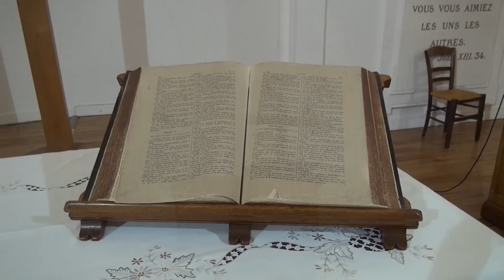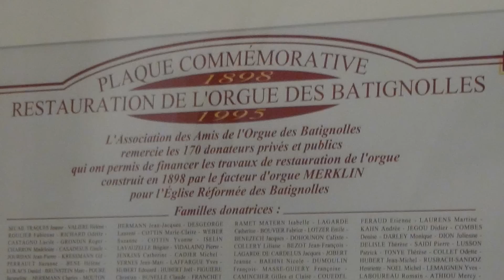Temple Batignolles Paris XVII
L'église et l'orgue / church and organ